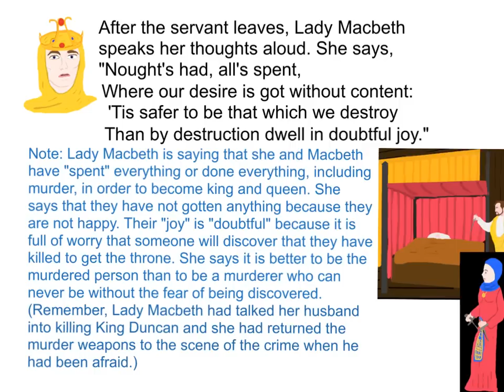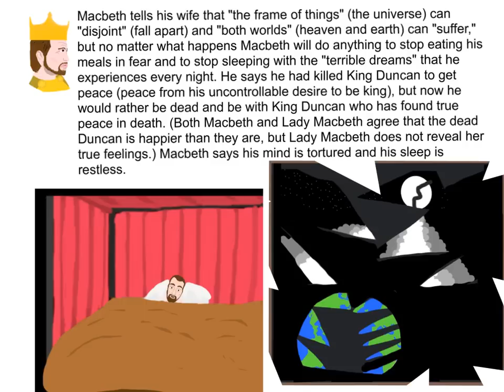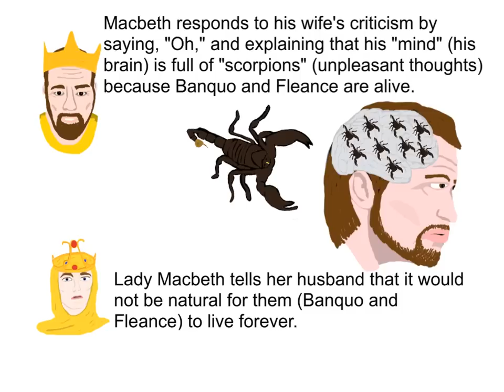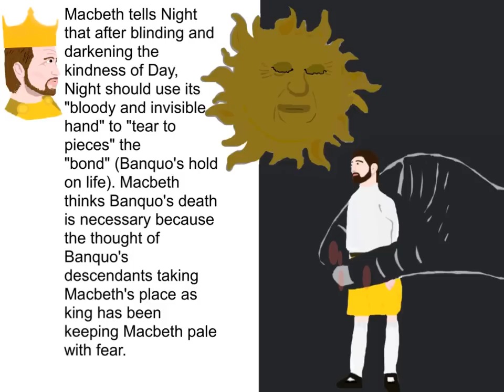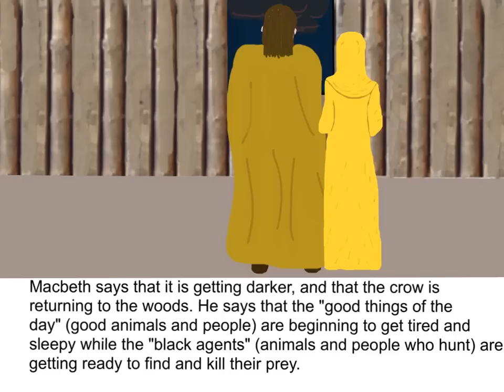Macbeth - Act 3, Scene 2 Summary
See and hear Lady Macbeth reveal her unhappiness at being a queen full of worry about someone discovering that she and her husband murdered to get their thrones. Learn about Macbeth's plan to have Banquo and Fleance murdered. Watch the darkness take over Macbeth's soul.